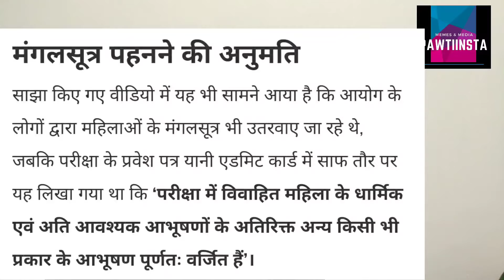परीक्षा के नाम पर एक बार फिर हिंदू छात्र छात्राओं की आस्था के साथ खिलवाड़ । UKSSC । PAWTIINSTA ।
खबर उत्तराखंड से है, 18 july se 25 july 2021 tak chali UKSSC ki परीक्षाओं में चेकिंग के नाम पर UKSSC एग्जाम अधिकारियों ने हिंदू छात्र और छात्राओं के कलावा, जनेऊ और मंगल सूत्र को उतरवा लिया गया, कलावे तो उतर वॉकर डस्टबीन में फेंक दिए गए.
सौजन्य से - डू पॉलिटिक्स की रिपोर्ट पर आधारित वीडियो
डू पॉलिटिक्स का बहुत बहुत आभार

सनातनी और राष्ट्रवादियों से मेरी अपील है, की ये चैनल को हम राष्ट्र और सनातन की आवाज बनाना चाहता हूं, इस चैनल पर हम वो मुद्दे उठाएंगे जिन्हे बड़े बड़े चैनल नहीं उठाते, हम सुदर्शन न्यूज़ की तरह ही मुद्दे उठाएंगे, हमने आपके सपोर्ट की जरूरत है, हमारे चैनल को कुछ फाइनेंशियल सुपोर्ट चाहिए

हम इस चैनल को सत्य की आवाज बनाना चाहते है, लेकिन हमे इसके लिए आपका सहयोग चाहिए🙏
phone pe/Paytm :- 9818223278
BHIM UPI ID:-

PAWTIINSTA
धन्यवाद🙏🙏🙏🙏🙏